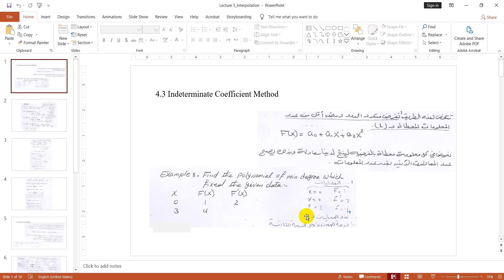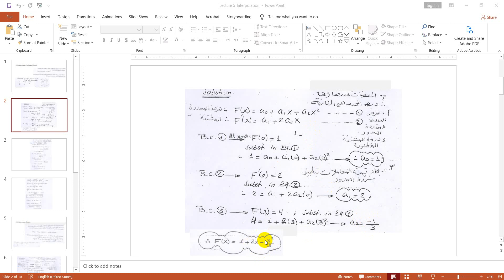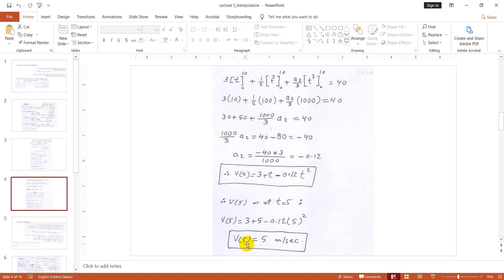Numerical Methods-طرق عددية - Lecture 6 Interpolation Part 1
الهندسة المدنية
فرع الهندسة الصحية والبيئية
المرحلة الثالثة
Numerical Methods-طرق عددية
أستاذ مساعد سعد فايق عباس